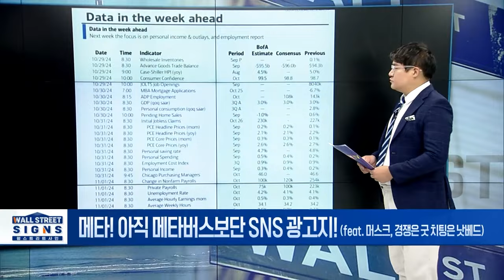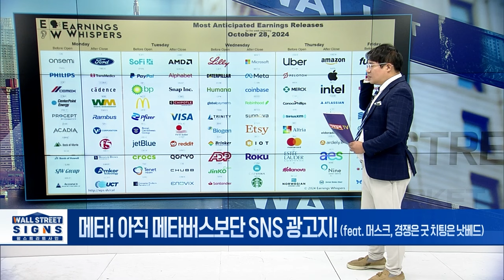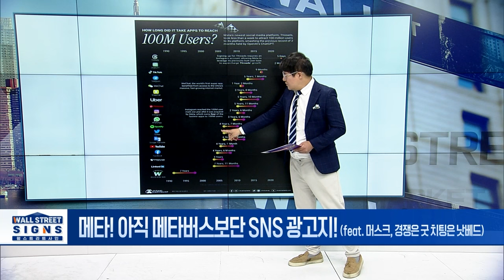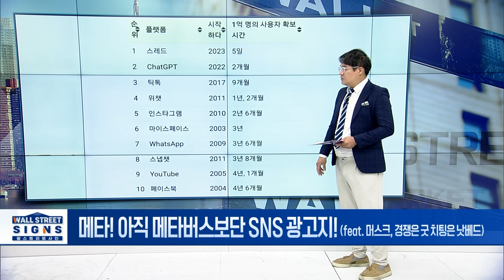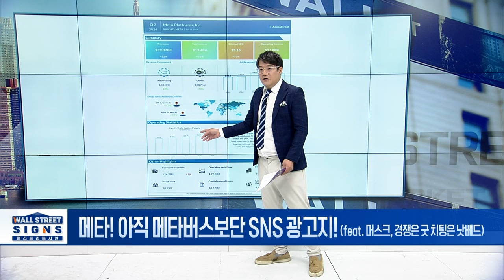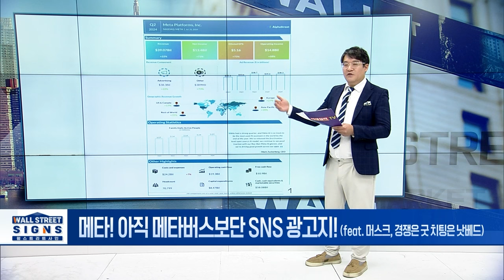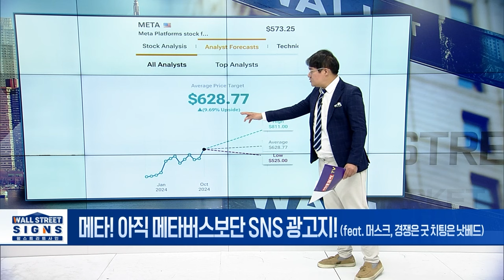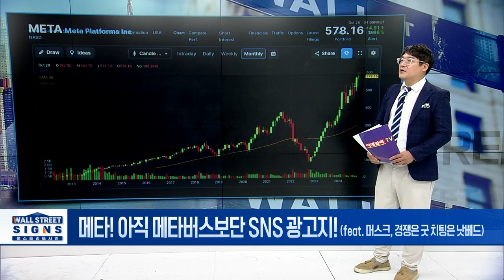🚀[출근길 경제] 메타 살아있네~~ 실적발표 매우 기대됩니다 | Market Signal (20241029)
▶ 메타! 아직 메타버스보단 SNS 광고지!
- 페이스북 모회사 '메타플랫폼' 30일 실적 발표 예정
- 메타 창립자 '저커버그' 스레드 5일 만에 1억 명 사용자
- 3Q 주당순이익 5.24달러 예상